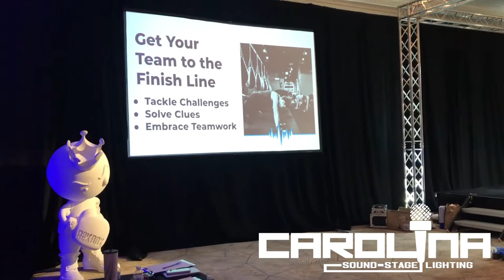Ballroom convention with stage, truss, video projection, stage lighting, uplighting and pipe & drape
This was the RockBox fitness convention in Charlotte, NC. We brought velour pipe & drape for the back wall with dual 12’ wide front projection video screens, 16’x8’ stage, uplighting around the room, a truss structure supporting the stage wash and moving head lighting fixtures, and a JBL rig for the audio.

for more info on a setup like this, and so much more for your next event.